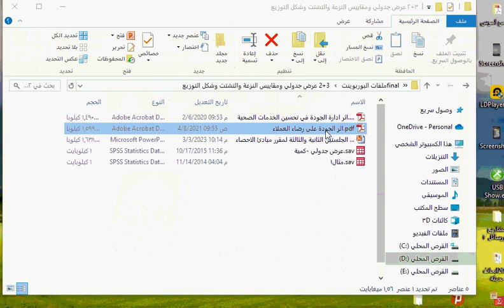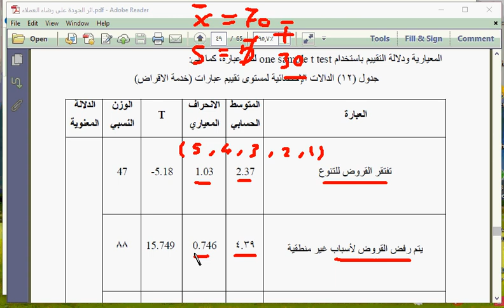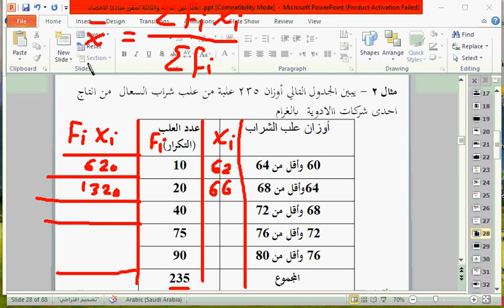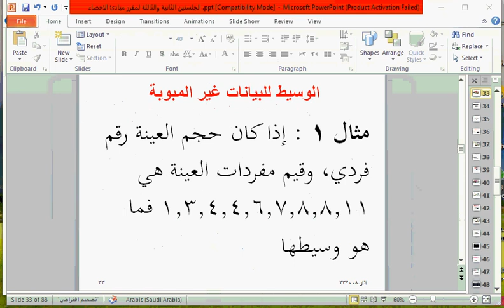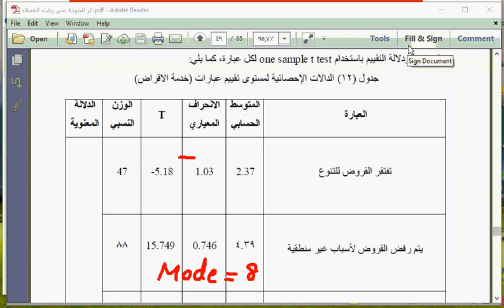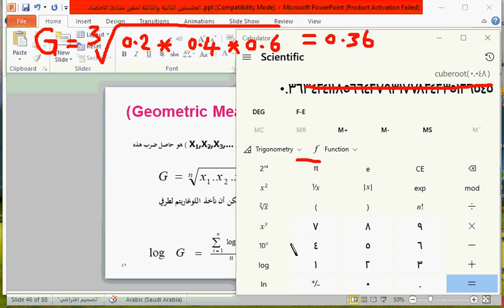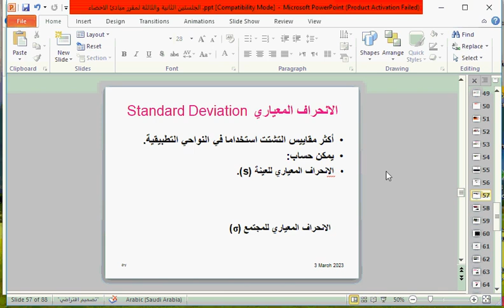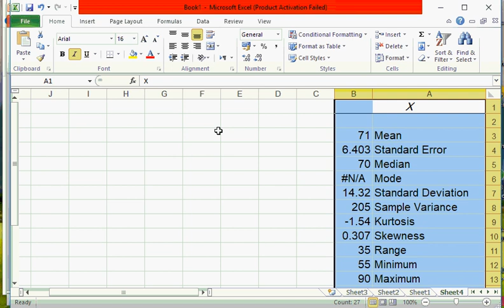MCS_STP_C2_F22_S3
تكملة التحليل الوصفي